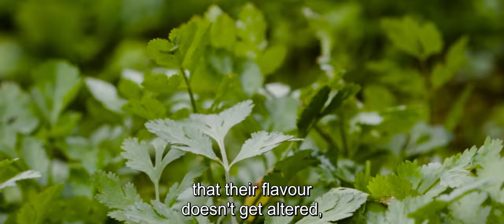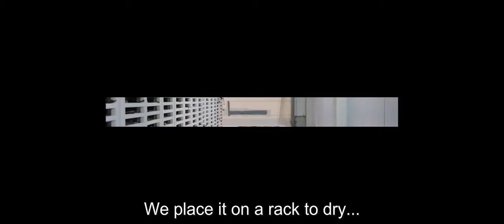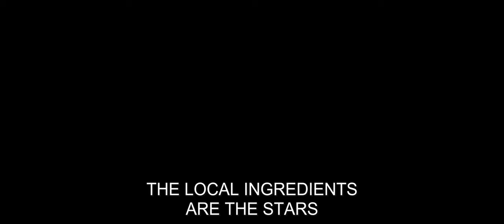Local Stars / Chef Diogo Rocha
Descubra os novos menus da Classe Executiva, onde os produtos locais são as nossas estrelas!

Discover our new Executive Class menus, in which our local products are our stars!